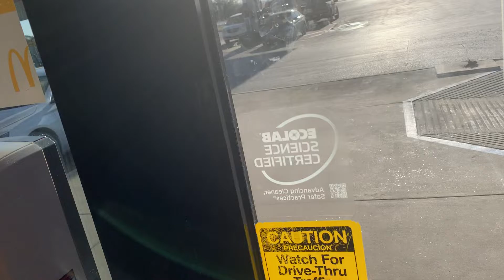Union Pacific rock train passing three rivers Texas